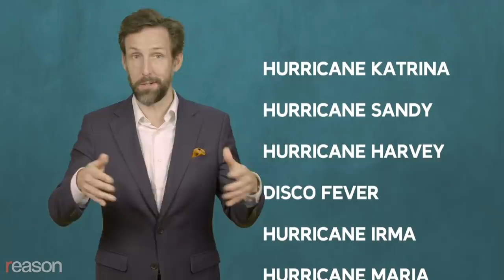Heaton Fixes the Jones Act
A hundred-year-old protectionist law that makes traffic worse and goods more expensive.

The Jones Act requires that any vessel sailing between American ports (including those in territories, such as Puerto Rico and Guam) must be American-built, American-owned, and manned by an American crew flying the American flag. Passed as part of the Merchant Marine Act of 1920 under the pretense of national defense—the claim was that the U.S. shouldn't be in a position of having to rely on foreign ships during wartime—the Jones Act is just a protectionist racket that drives up costs.

Despite "the absence of any measurable benefits, the Jones Act has persisted for nearly 100 years," said the Cato Institute in a 2017 report. Why? "The small number of beneficiaries, which primarily include domestic shipyards and some labor unions, are more powerfully motivated to preserve the status quo than are the far more numerous adversely affected interests in seeking its repeal."

Here's an idea: Let's scrap it!

Written and performed by Andrew Heaton
Produced and edited by Austin Bragg and Meredith Bragg